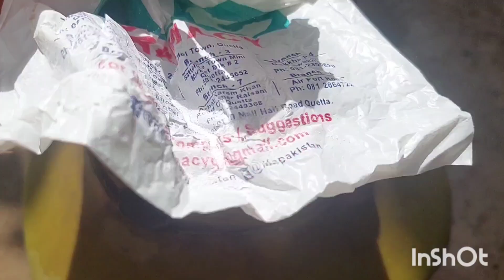Boht Ziada Garmi Ki Waja Sy Janwar Mar Rahy Hy | Food Tips Vlogs My Aj Ki Recipe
Aj ki video my ek piyari c recipe Aj ka vlog aj ka special vlog aj ki video my daiky kuch khaas garmi ki shidat garmi ka mousam janwaro ki daik bhal animal care recipe vlog alu gosht ki recipe